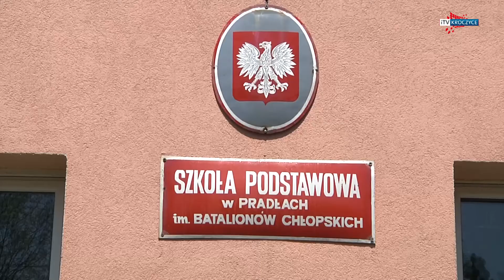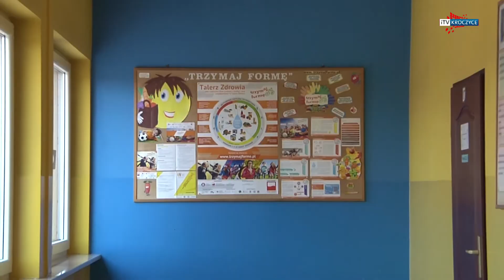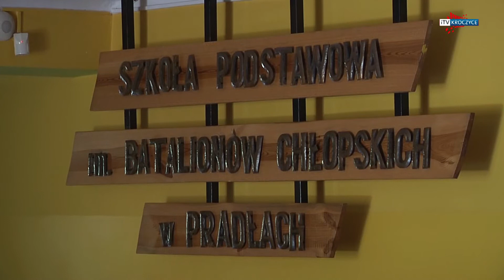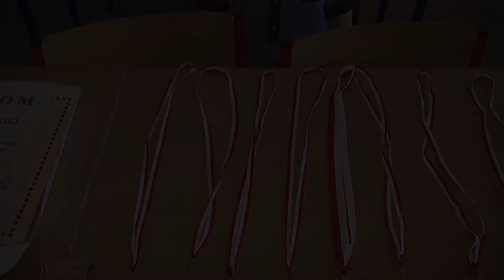KROCZYCE - Wielki sukces Filipa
Filip Pompka laureatem konkursu recytatorskiego